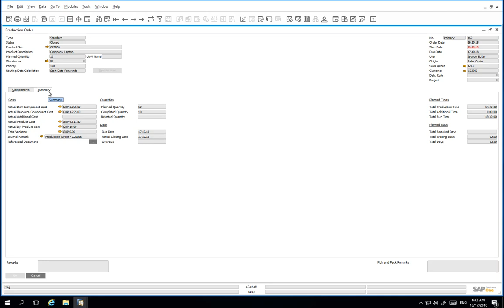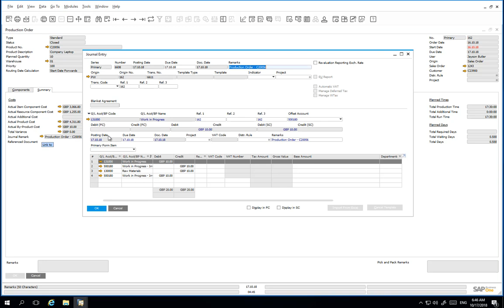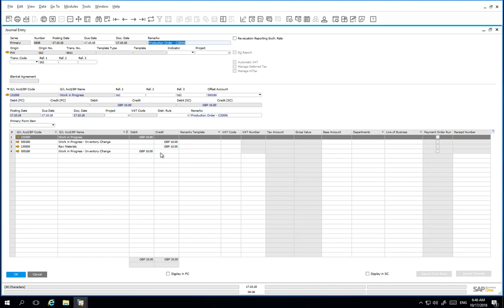SAP Business One - Variance Report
In this clip, we show the variance report at the end of the production process.